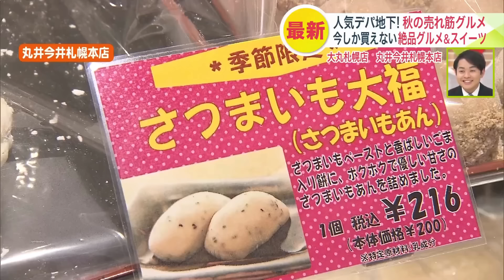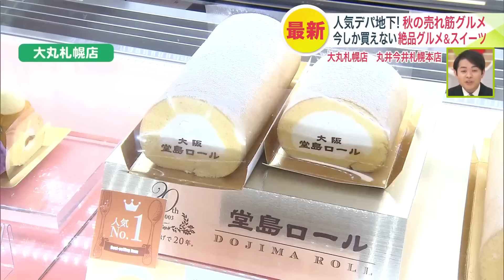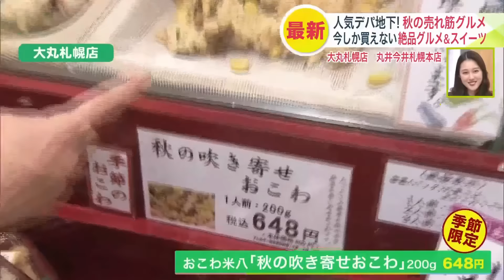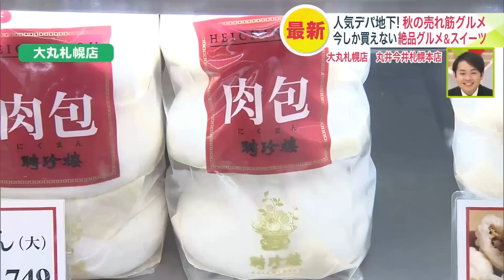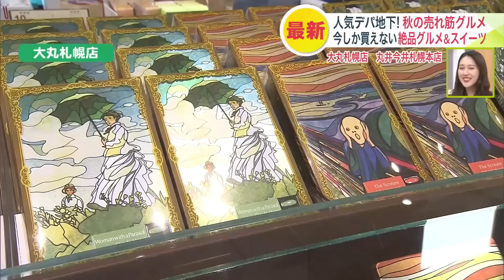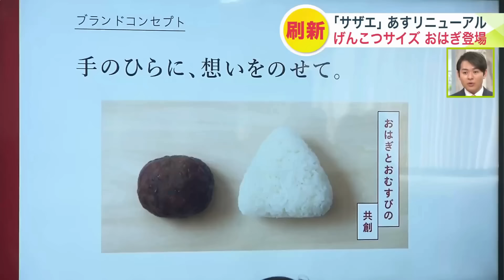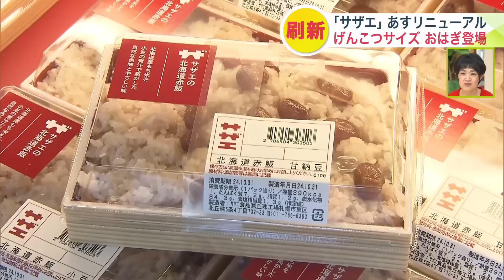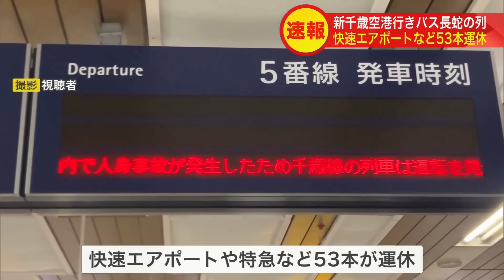10月31日（木）北海道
Line Up

・【大谷翔平 夢の”世界一”に】「人生設計シート」で”ワールドシリーズ制覇”と”結婚”が現実になった2024年 北海道民も歓喜 道内ゆかりの地も祝福

 ・「別れ話が引き金か」男子大学生が集団で暴行を受け死亡した事件 背景が少しずつ明らかに…逮捕された女2人の素顔とは？

・北海道民に親しまれてきた「サザエ食品」がリニューアル 創業当時を再現した“げんこつサイズおはぎ” 中までタレがしみ込んだ“天むす” 人気のメニューがバージョンアップして登場

・‹衆議院議員選挙›北海道では立憲民主党が躍進　12選挙区で立憲9人・自民3人が当選　道庁で本人らに当選証書が付与される

・【人身事故】新千歳空港に向かっていた列車が駅を通過する際に人と接触　「快速エアポート」33本含む列車53本が運休　空港行きバス乗り場には長蛇の列　JR上野幌駅